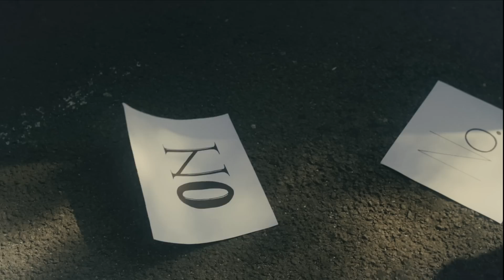SPACETRAIN - You're Not Mr. Right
Official music video for SPACETRAIN "You're Not Mr. Right" available everywhere now!

Director/Editor: Ljubba
DoP: Vuk Papic
Producer: Nikola Savicevic
BTS Photographer: Igor Lazic
Grading: Nikola Marinkovic

Dancers/Models: Tamara Pjevic, Stefan Prstojevic, Jaksa Filipovac

Thanks: @garage12motors, Jana Papic